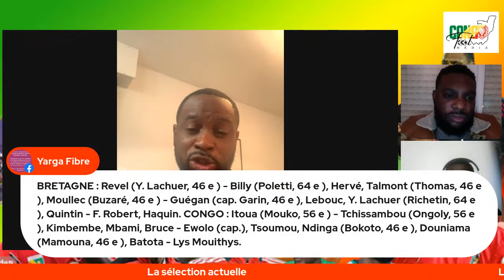Interview du 28/12/2020 avec Ladislas DOUNIAMA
Salut!!! On enchaine notre marathon avec l’international congolais Ladislas DOUNIAMA affectueusement appelé « Doudou ». C’est tout à l’heure à 21h30. On vous attend nombreux et en pleine forme.
« Une façon différente de voir le football congolais »